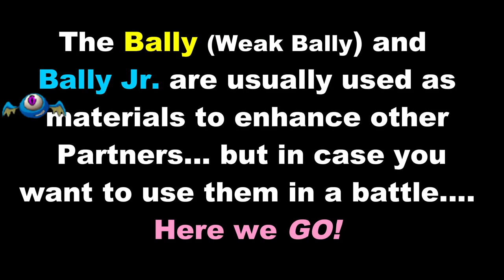Brutal Age | War Patterns | Bally and Bally Jr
Brutal Age Partner Guide 2.0
WAR PATTERNS for Bally and Bally Jr.

No this is not a typo... just the 1st two Partners on the very LONG list. Just in case you are 1 in a million and want to use the Bally in a battle be sure to use the right War Patterns!

Up next is Sis Violence... be careful when interacting with an angry girl with a stick.

If YOU would like to CONTRIBUTE to EZEstreetGAMING by translating from English to your 1st language Click Here-

I have CHANGED the link listing from MOST RECENT Upload to Oldest Upload